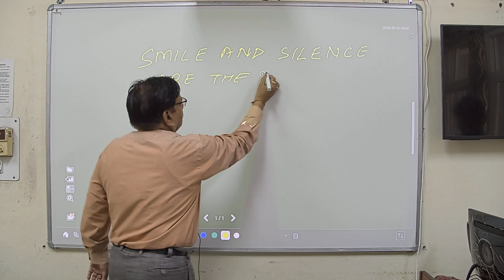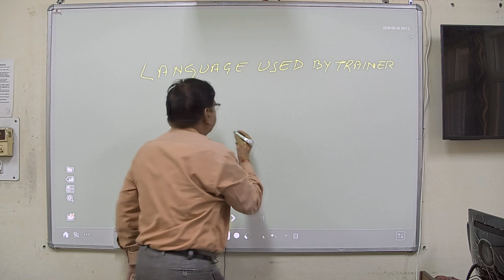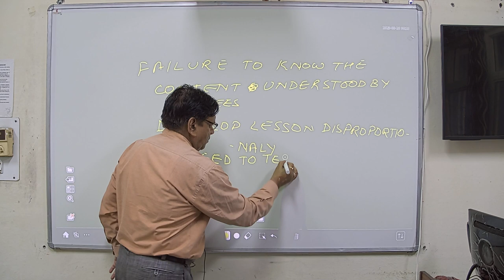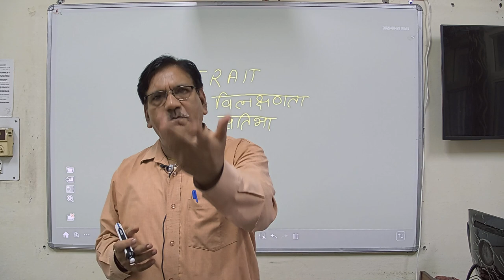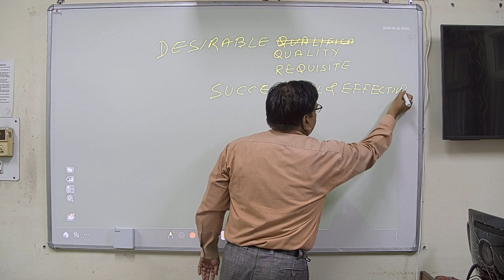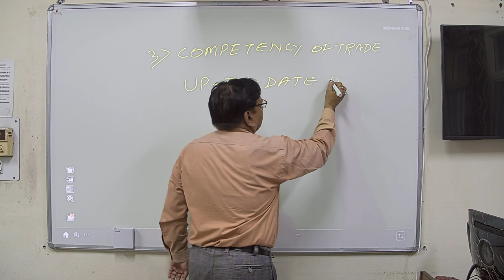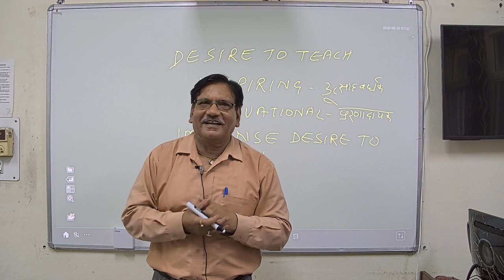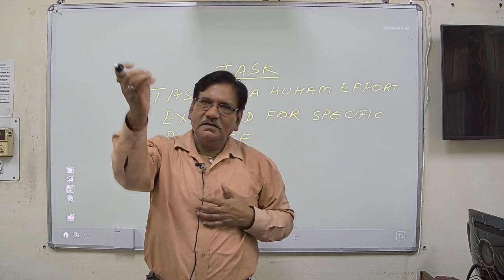8 POT UNIT 1 26 098 2023